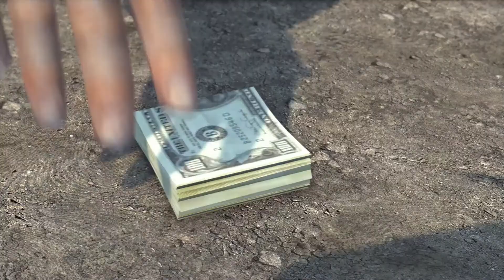Mafia II: Definitive Edition Part 8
Includes main game and all DLC releases.
Golden-era Drama:
Inspired by iconic mafia dramas, be immersed in the allure and impossible escape of life as a wise guy in the Mafia.
Empire Bay, NY:
Post-World War II Empire Bay, NY, a city sprawling with opportunity and where organized crime thrives on the booming industries of post-war America.
The Complete & Remastered Favorite:
For the first-time ever experience the Mafia II crime drama all in one package and presented in stunning HD detail.
Own Mafia II: Definitive Edition to unlock Vito’s Leather Jacket and Car in both Mafia and Mafia III Definitive Editions.